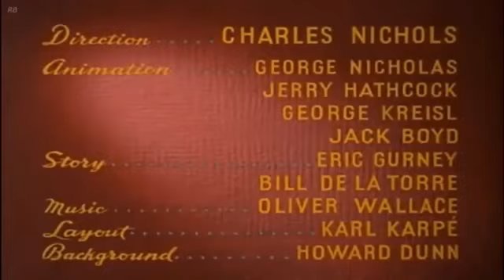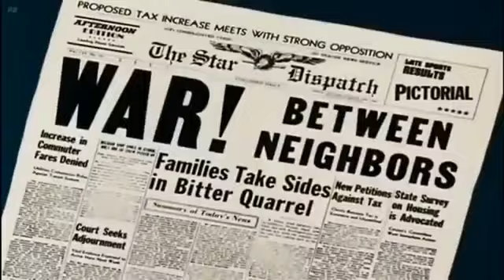Donald duck cartoon - all series in a row EPS 09 😎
Old Classical Cartoon 🤩🤩
WD Old Cartoons